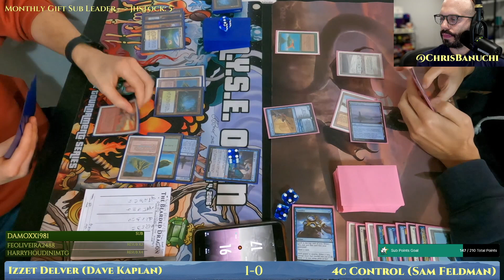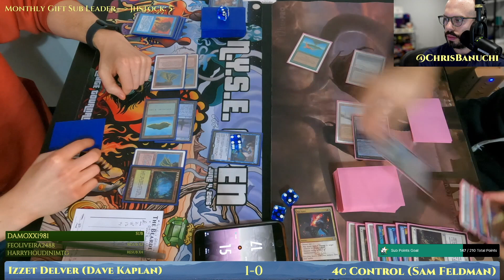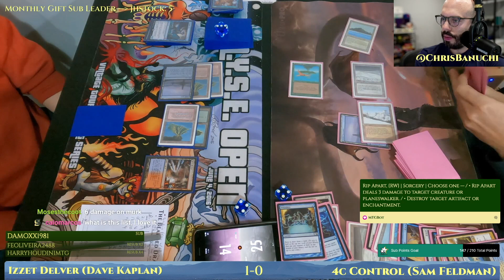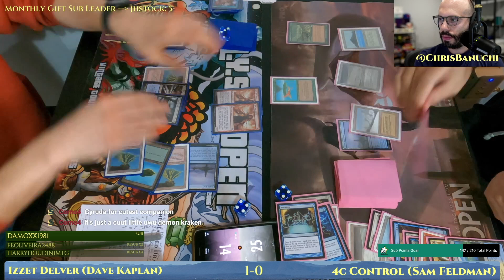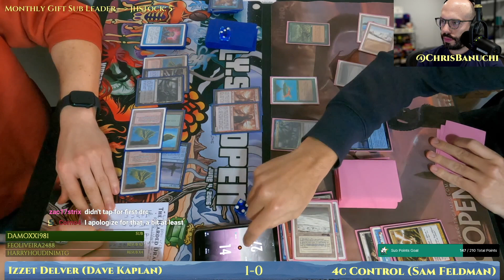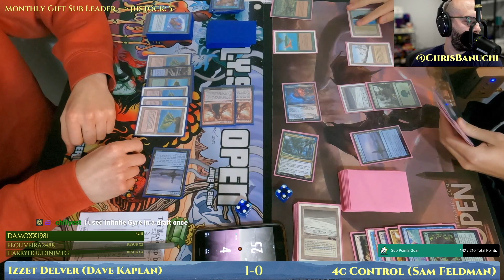4c Control vs UR Delver [MTG Legacy]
4c Control vs UR Delver.
MTG Legacy with UNF/40K (2022).